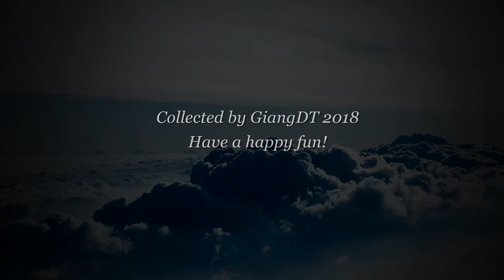SHARED: Background image 2018 - High quality Collection - Drive ready | Video preview - Part II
- Suitable desktop ordering: Left to right, 16:9/18:9/4:3
- Image Quality: High definition Background image (Work good on 32’’ Screen and smallers)
Images are fixed color for Desktop, your icons will not be blurry or confused.
- Total image in this pack: 50
- Try this on your device: Window Start - Control Panel - Personalization - Desktop background - Target your Collection Forlder with Fill mode.
Don’t forget the file password to Unrar is: giangdt.com
So you can find me on  :) Like this !